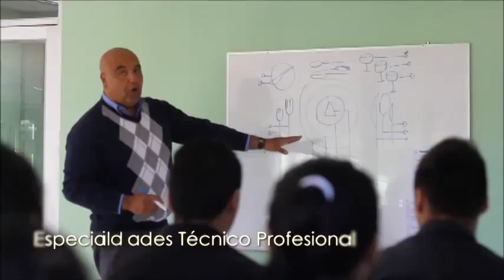Liceo Maria Luisa Bombal Valparaiso